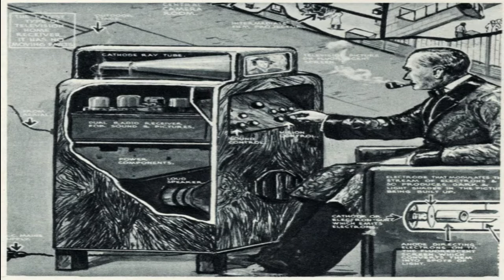Invenzione della televisione | Paul Gottlieb Nipkow chi è?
La storia dell'invenzione della televisione inizia, in realtà, alla fine del 1800, ben due secoli fa! Precisamente  il 24 dicembre del 1883, grazie a uno speciale disco bucherellato inventato dal tedesco Paul Gottlieb Nipkow.